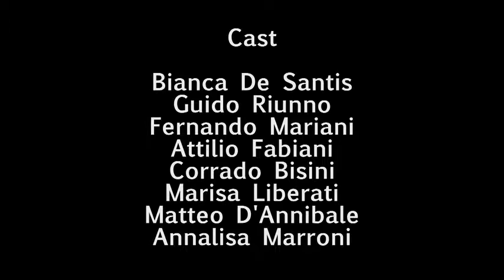"L'asta". Spot referendum acqua pubblica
I comitati referendari locali "2 sì per l'acqua bene comune" hanno realizzato diversi spot di informazione sul referendum del 12 e 13 giugno 2011, abrogativo del Decreto Ronchi che (1) imporrebbe la gestione del servizio idrico ai privati e (2) garantirebbe ai privati un profitto del 7% sugli investimenti, il quale sarebbe caricato sulla bolletta pagata dagli utenti.

Il comitato di Velletri ha realizzato, con soli 20 euro, questo video che è stato scelto dal comitato nazionale come spot ufficiale della campagna. In attesa (e sperando) che passi in televisione, aiutaci a farlo girare!